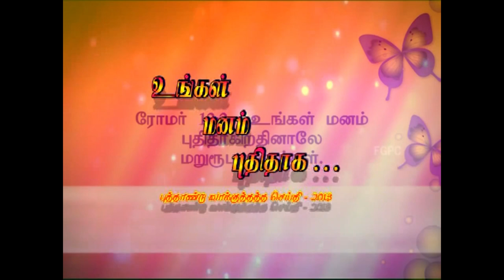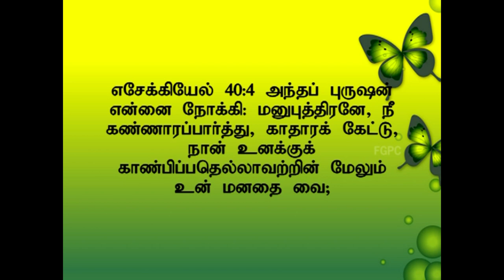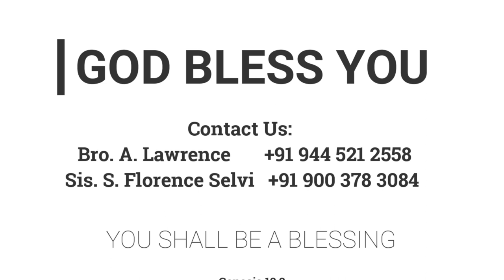உங்கள் மனம் புதிதாக ... | புத்தாண்டு வாக்குத்தத்த செய்தி - 2013 | 01.01.2013 | Kadamalaikuntu FGPC